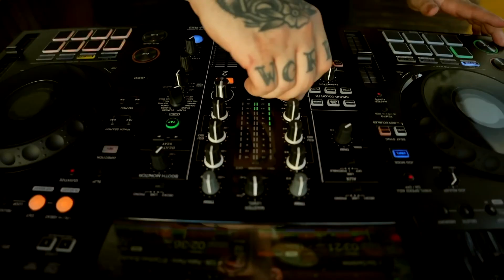Día Internacional de la Música Extraña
¡El 24 de Agosto celebremos el Día Internacional de la Música Extraña! Es una ocasión para explorar sonidos únicos y abrirnos a nuevas experiencias musicales. En este día, músicos y oyentes se sumergen en melodías inusuales, creadas con todo tipo de instrumentos, tanto convencionales como poco tradicionales.